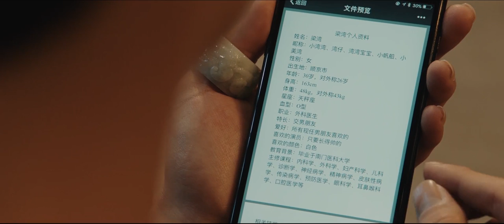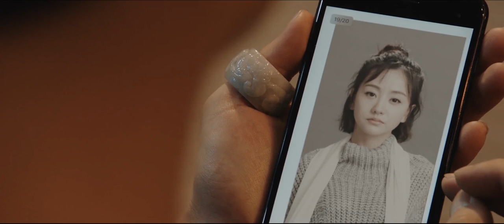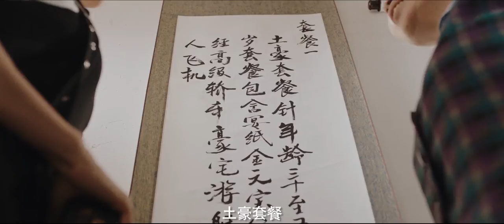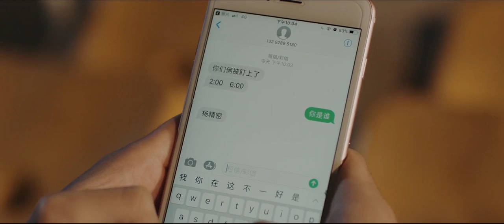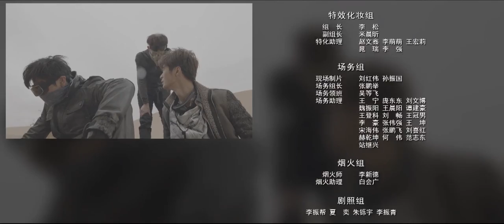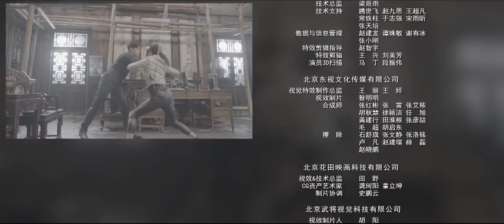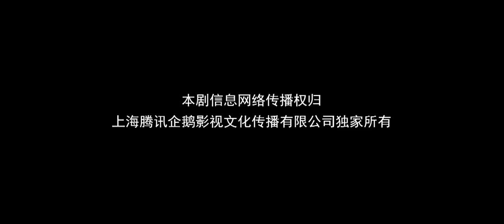【English Sub】沙海 09丨Tomb of the sea 09（主演:吴磊,秦昊,张萌, 杨蓉）【未删减版】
《沙海》已经开播啦！帮助我们翻译更多的字幕，成为它独家的小主人吧。点击链接：

Click the setting button - add subtitles to become a subber of " Tomb of the sea"！Let more people like you to enjoy it！